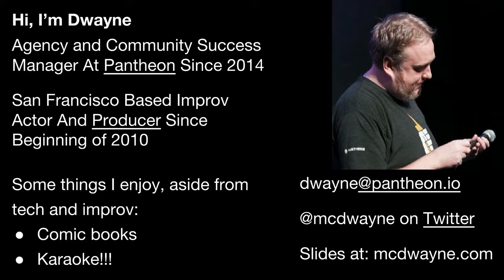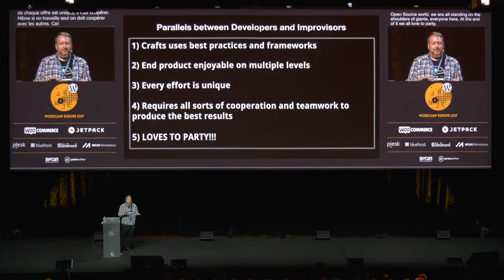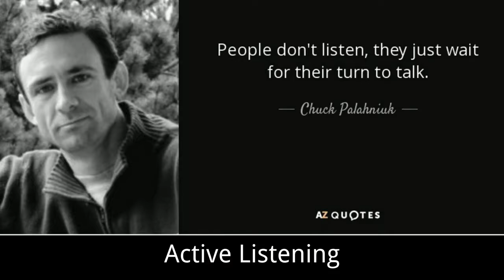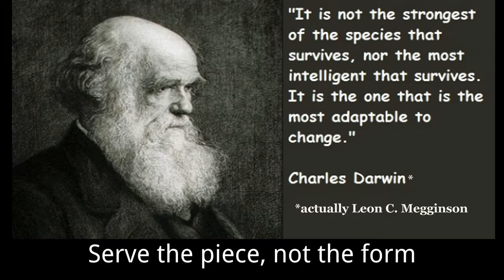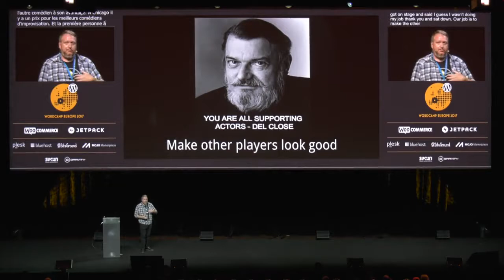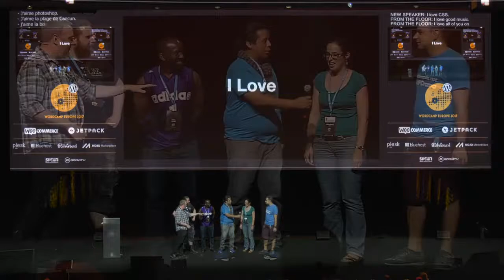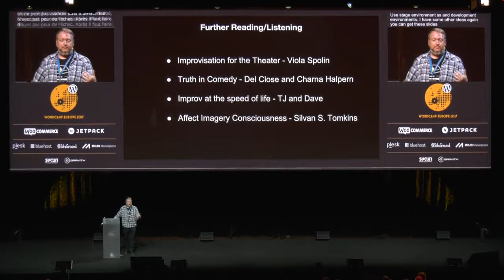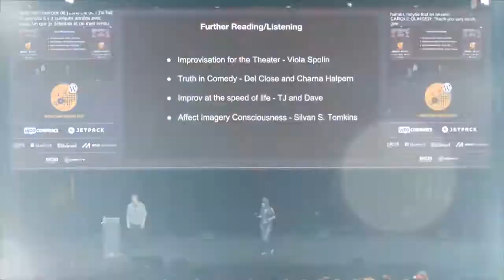Dwayne McDaniel: We Are All Making This Up: Improv Lessons for Developers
I have been working in tech and open source sales since 2005.
There are a lot of parallels between the open source development world and Improv communities. The goal of this talk is to expose the similarities and directly apply the core principles from the stagecraft of improv to get better code, smoother projects and ultimately happier customers. At the end the audience will be able to take practical examples and very simple exercises back to their organizations to better communicate with customers and internal stakeholders alike as well as techniques to get ‘unstuck’ when hitting major blockages in creativity needed for elegant code.